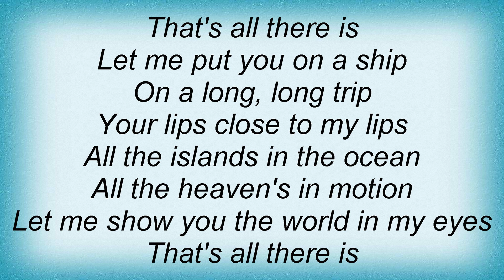Sonata Arctica - World In My Eyes Lyrics